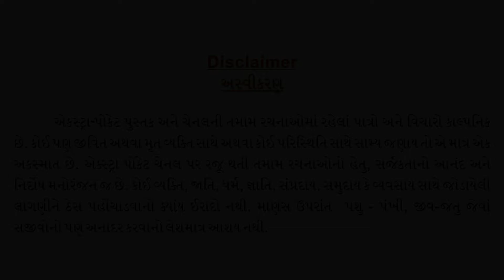ગઝલ : તારી જ જિંદગીનું Gazal : Taari j jindaginu